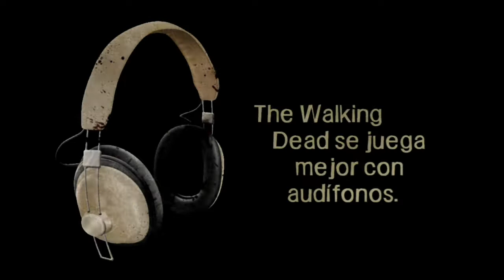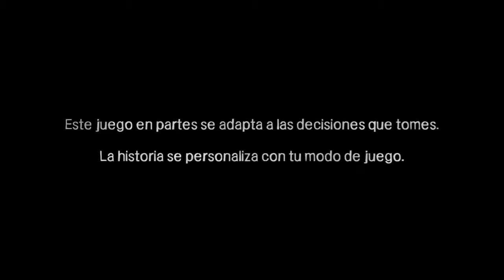TheWalkingDead Season1 UnNuevoDia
Hola buenas aquí traigo un gameplay del primer capítulo de the walking dead season one, espero que os guste y darle like y subcribanse y muchas gracias👍.